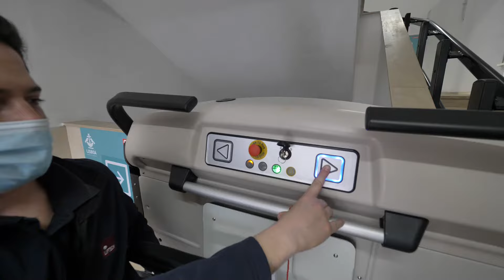Plataformas de Escada curva Liftech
Recupere a mobilidade em espaços públicos ou privados com a plataforma de escada Liftech. É a solução ideal para pessoas em cadeiras de rodas.

6 razões para adquirir uma plataforma elevatória de escada
» Recuperação de acessibilidade e mobilidade em espaços com escadas (tanto no interior como no exterior).
» Solução económica e de fácil instalação, através da adaptação ao espaço existente, não sendo necessárias obras.
» Em caso de falha de energia funcionamento através de baterias.
» Garantia da máxima segurança e conforto em toda a viagem, através de sistemas suaves de arranque e paragem.
» Versatilidade do equipamento quando não se encontra em uso, sendo possível a colocação da plataforma elevatória no modo vertical, para minimizar o espaço ocupado.
» Esta opção poderá ser realizada de forma automática, garantindo o seu manuseamento mesmo para pessoas com mobilidade reduzida ou condicionada.